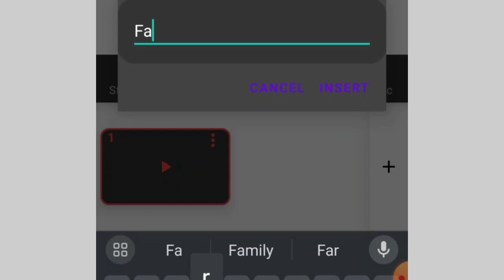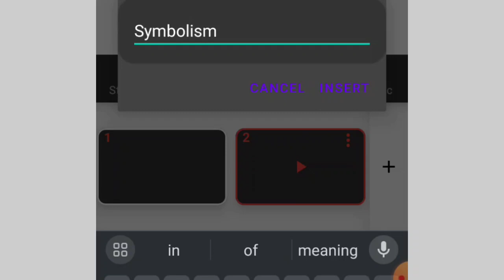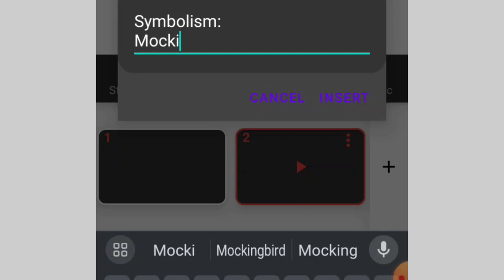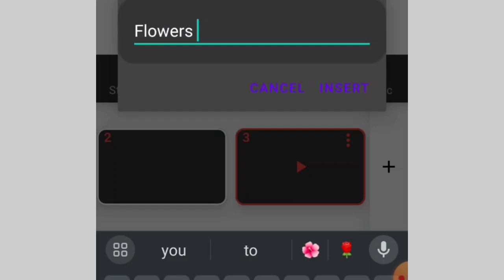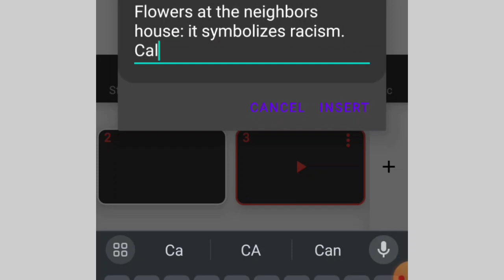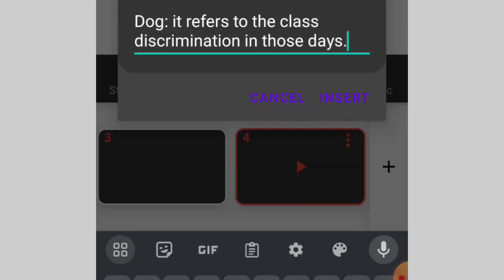Symbolism&Foreshadowing explored in To Kill a Mockingbird |in Urdu|in Hindi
In this video, I have explained foreshadowing and symbolism in reference to the famous novel "To Kill a Mockingbird".